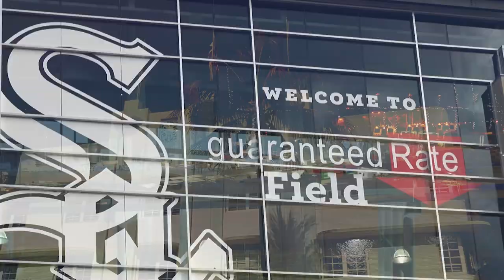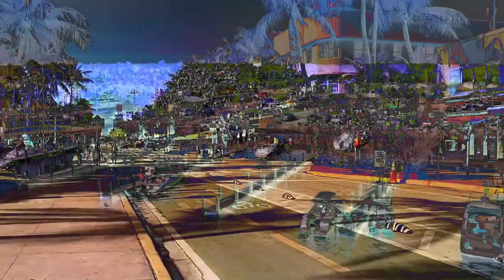Adam Keena - When We Meet (Extended Mix) - Unofficial Video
💥Adam Keena is an Irish music producer and DJ who works on deep and melodic electronic music. One of a growing in this kind of music.